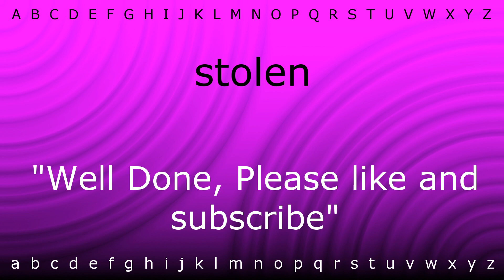How to pronounce 'stolen' with Zira.mp4